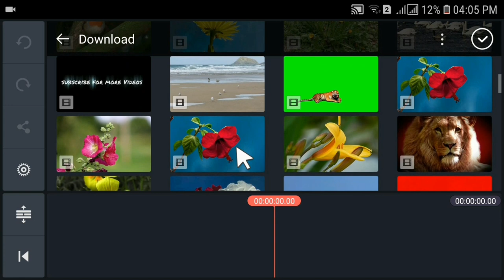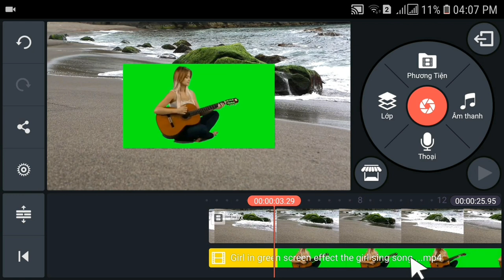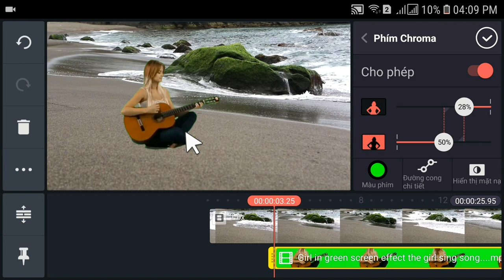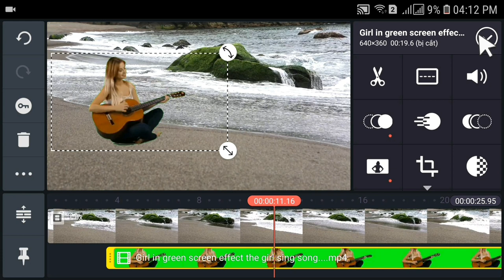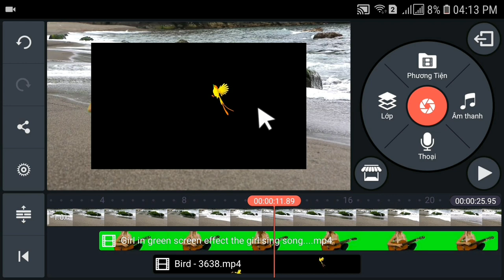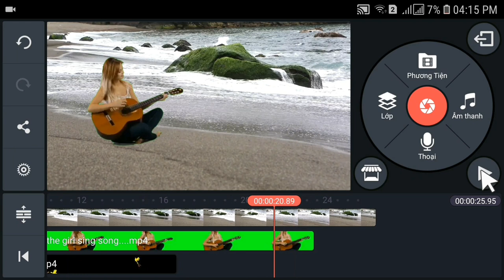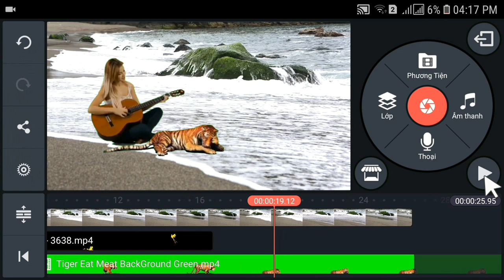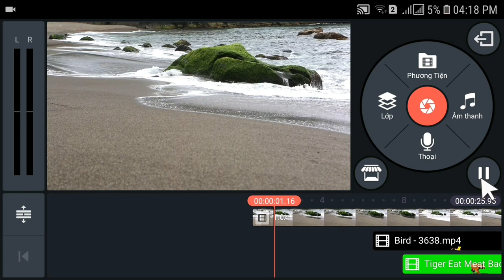CÁCH LỒNG,GHÉP THÊM VIDEO.XOÁ PHÔNG NỀN XANH,XOÁ PHÔNG NỀN ĐEN,CỰC DỂ.how to integrate more videos .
ứng dụng này rất hay và tiện dụng trên điện thoại. Cách xoá video nền xanh nền đen
Thật dể.xem là làm được.